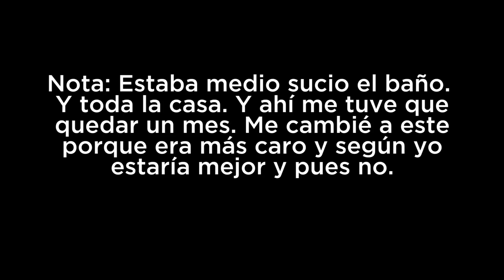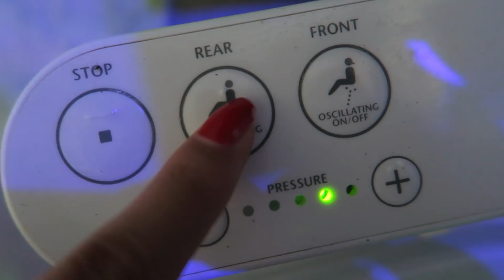🇬🇧 ESTE BAÑO JAPONÉS TE LIMPIA AHÍ ABAJO | Helsy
TE REGALO HASTA $49 DÓLARES EN AIRBNB
Sólo para tu primer viaje.

¿Alguna vez te ha limpiado un chorrito del escusado... ahí abajo? Pues a mí sí.